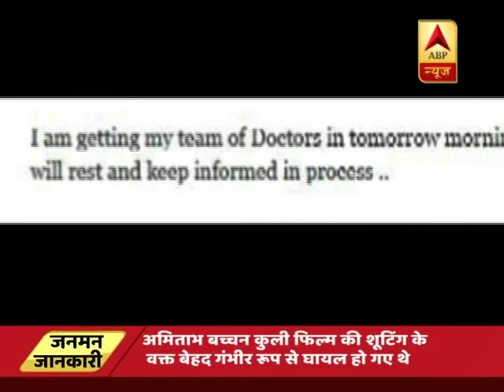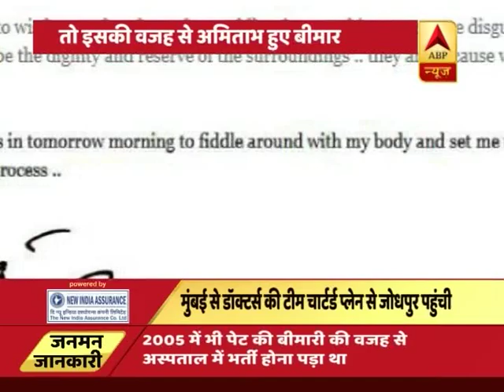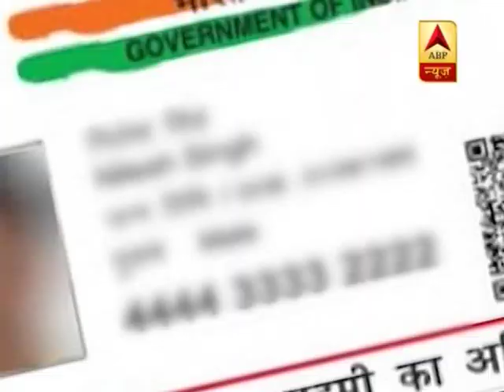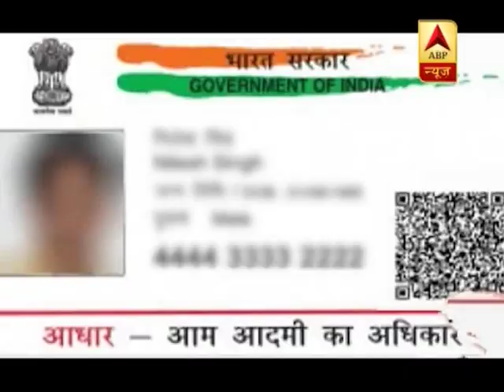जन मन फुल एपिसोड: महानायक की तबियत पर बोलीं जया बच्चन- अब ठीक हैं अमिताभ | ABP News Hindi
जन मन फुल एपिसोड: महानायक की तबियत पर बोलीं जया बच्चन- अब ठीक हैं अमिताभ